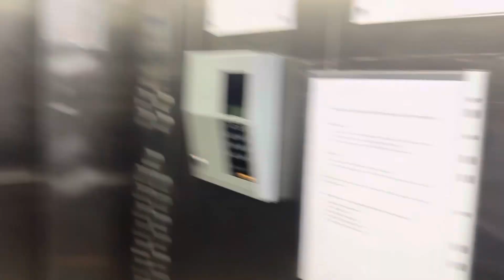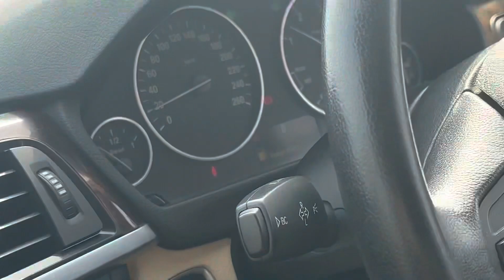BMW 🚀 ka review kr deya || vlog 10 || aryansbaislavlog8958 || @ExploreTheUnseen2 || new vlog